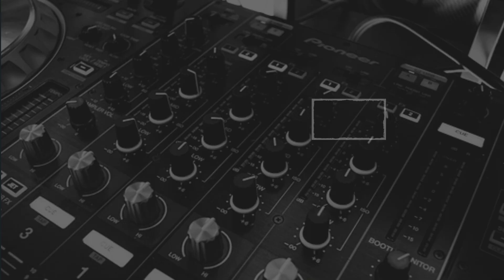Health and Fitness Apps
In this video, we explore the world of health and fitness apps and how they can help you achieve your wellness goals. From tracking your daily steps and calorie intake to providing guided workouts and meditation sessions, these apps offer a wide range of features to support a healthy lifestyle. We review some of the top-rated apps on the market, discussing their functionality, user-friendliness, and effectiveness. Whether you're looking to lose weight, build muscle, improve your mental health, or simply stay active, there's an app out there to help you on your journey to better health. Tune in to learn more about the best health and fitness apps available!